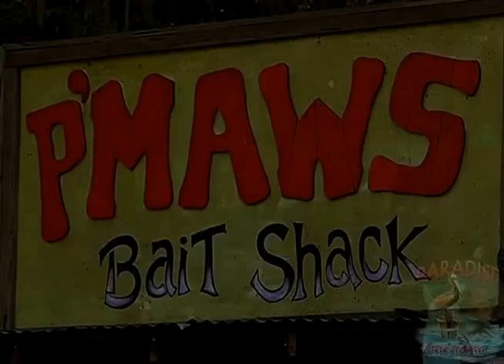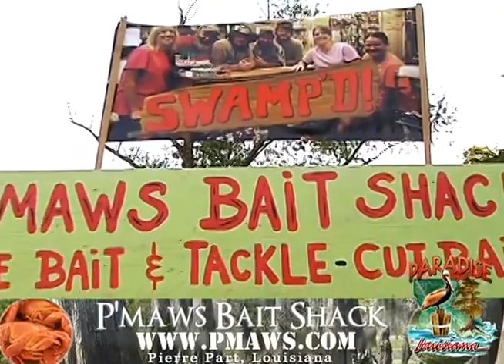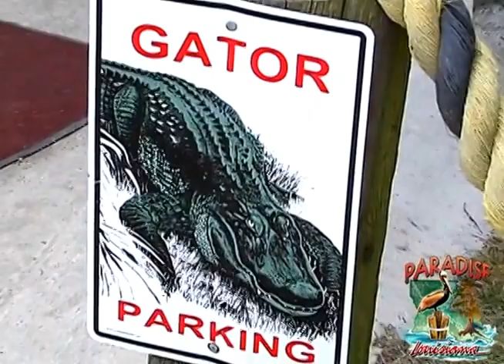P'Maws Bait Shack - P'Maw on Paradise Louisiana TV Show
P'Maws Bait Shack - P'Maw giving a fishing report for the tv show Paradise Louisiana.